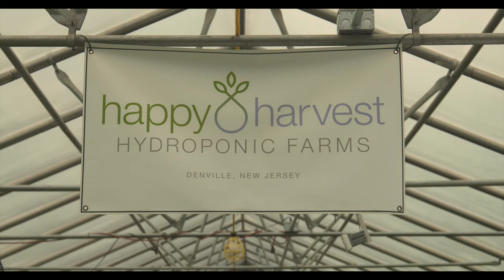Chef's Profile: Chef Eric LeVine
Our first ever Chef's Profile, featuring Chef Eric LeVine of Morris Tap & Grill! Learn what inspires him to run not one but TWO restaurants right here in the Garden State; and how his life influences his food.